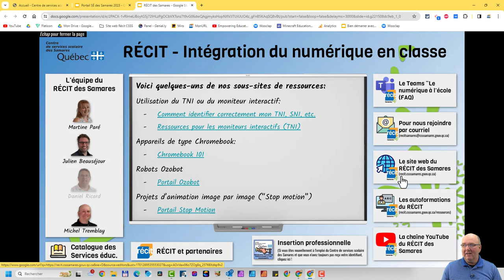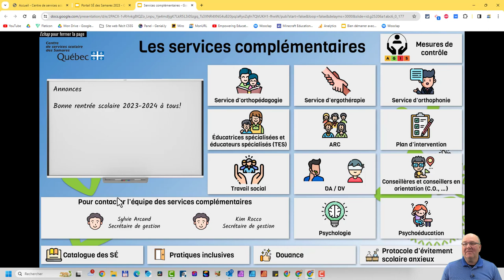Petite visite du portail pédagogique des Services éducatifs (Samares)